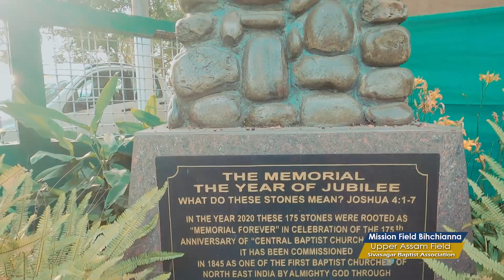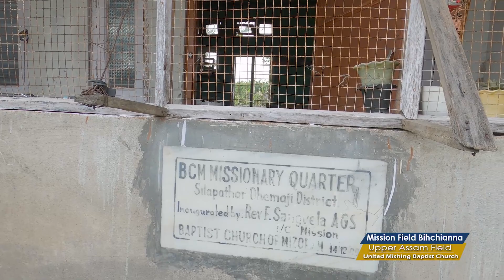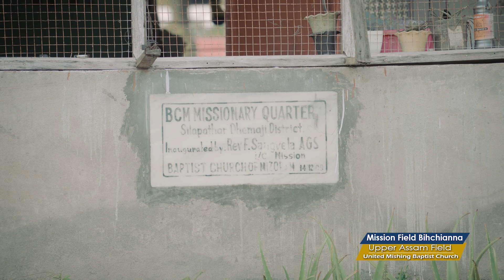KHAWNVAR - BIHCHIANNA : Upper Assam Field PART - III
Upper Assam Field dinhmun leh chanchin bihchianna Part-III chu Kohhran hoten kan lo thlir atan kan han dah chhuak a ni e.